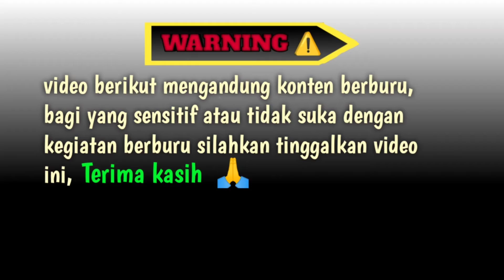AMAZING❗ tes mimis X slug 12grain testmimisxslug tesmimisxslug @bintang channel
Amazing tes mimis X slug 12grain

kali ini saya mencoba tes mimis X slug yang 12 grain

@bintang channel